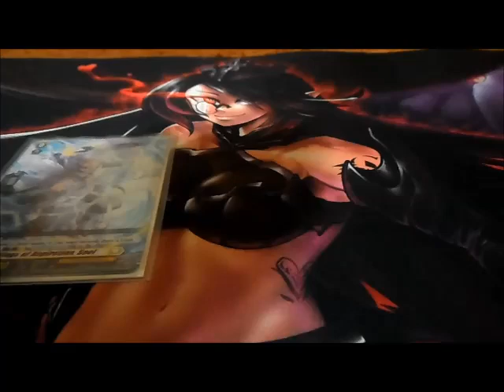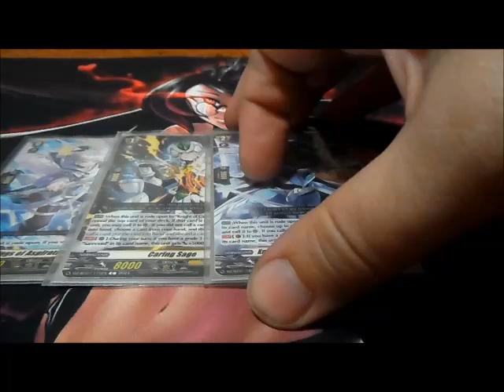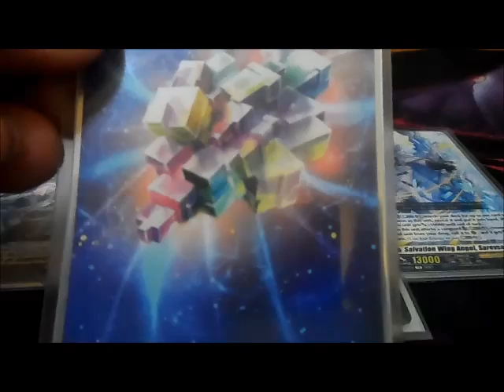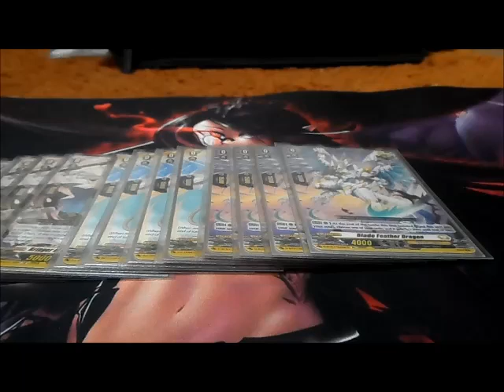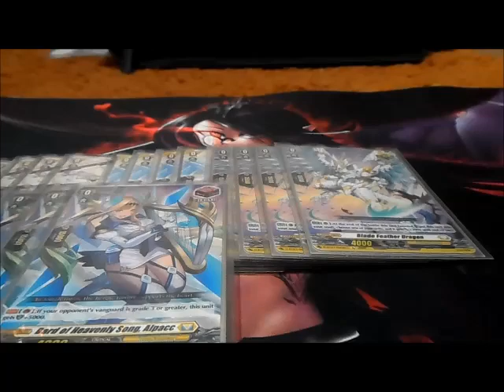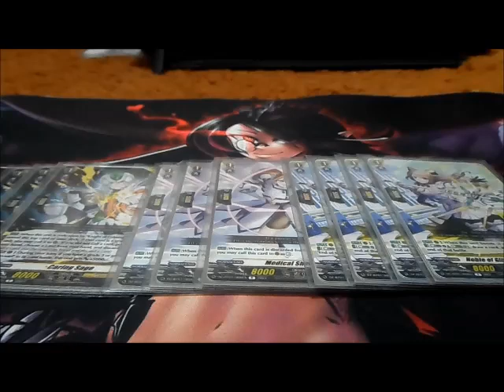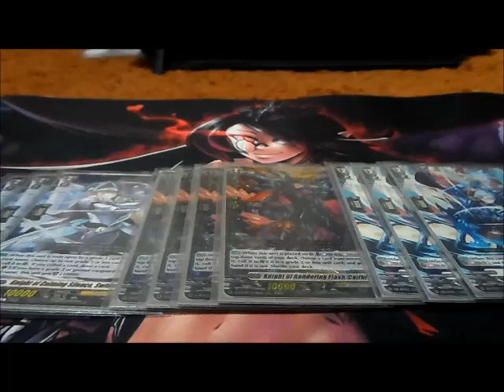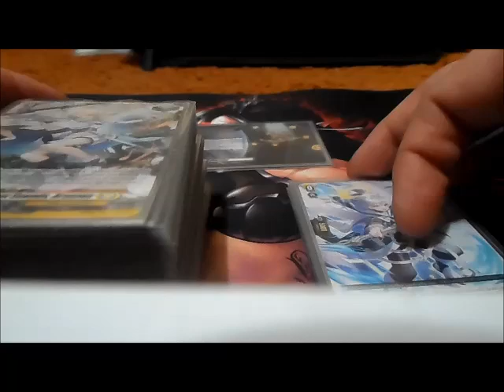CFV Deck Profile: Salvation Wing Angel, Sarevsael (DZ-Series) 6-13-24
This is a Deck Profile featuring the Keter Sanctuary Nation using the Sarevsael Series. Inspired by Akina Myodo.

DECKLIST: 55

Wings of Aspiration, Soel x1 (Starting Vanguard)
Caring Sage x1 (Grade 1)
Knight of Calming Silence, Swirthelm x1 (Grade 2)
Salvation Wing Angel, Sarevsael x1 (Grade 3)
Energy Generator x1 (Ride Deck Crest)

Bard of Heavenly Song, Alpacc x3 (Front)
Blade Feather Dragon x4 (Critical)
Bringer of Distant Sounds, Araunus x4 (Heal)
Chivalmya x4 (Critical)
True Arbiter Dragon of Hundred Swords, Duravalse x1 (Over)

Caring Sage x3
Medical Shot Angel x3
Noble of Glittering Staff, Sia x4
Palladium Zeal Dragon x4 (Perfect Guard)

Knight of Calming Silence, Swirthelm x3
Knight of Rendering Flash, Cairbre x4
Tolerance Wizard x3

Knight of War Damage, Fosado x3
Salvation Wing Angel, Sarevsael x3
Virile Core Dragon x4